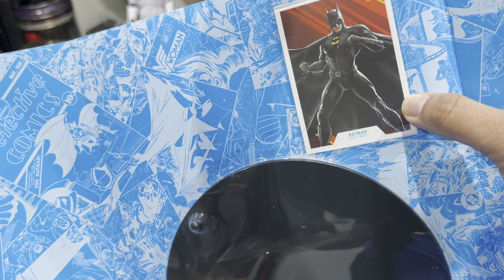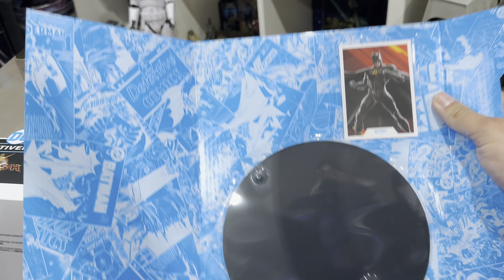Unboxing Batman 30 cm Michael Keaton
Action Figurine DC Multiverse de Batman mesure env. 30 cm. Produit officiel par McFarlane.